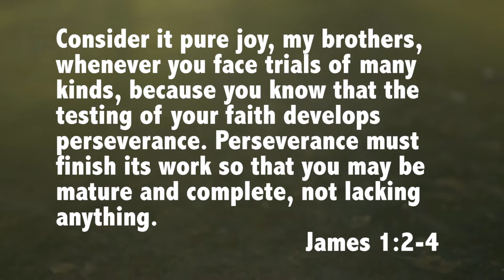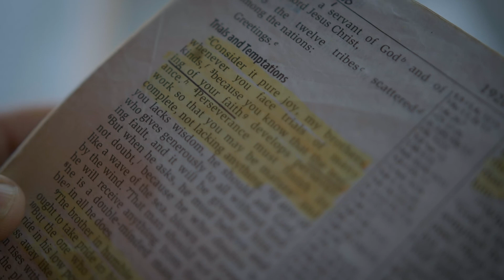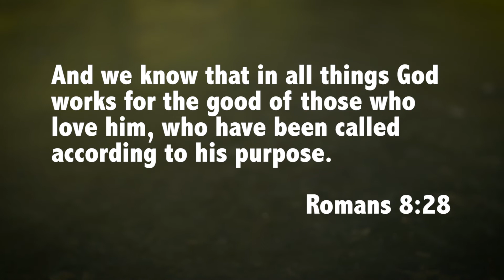Facing Trials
Have you ever asked God to give you a life verse? Here's a short message about mine and the good news we have when going through trials.